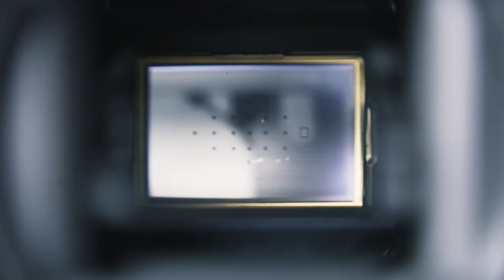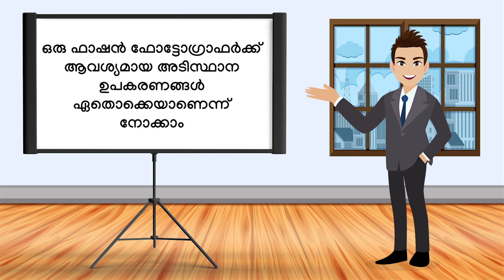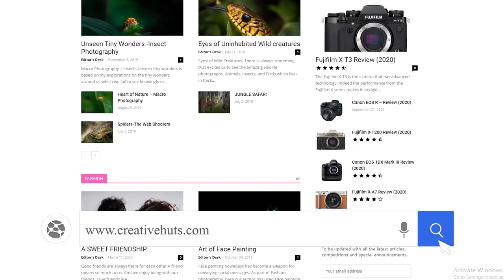Fashion Photography Gears [Malayalam] | Fashion Photography Accessories | Creative Hut Malayalam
Welcome viewers to our Creative Hut Malayalam 2nd session on Fashion Photography Series. Want to know about Fashion Photography Gear or equipment?  There are various camera equipments available in the market. And one might get confused about where to invest and which one to use? In this video in Malayalam, we have tried to mention the basic as well as the necessary gear to become a fashion photographer.

Watch to know the Fashion Photography Equipment and accessories required for better Photography.